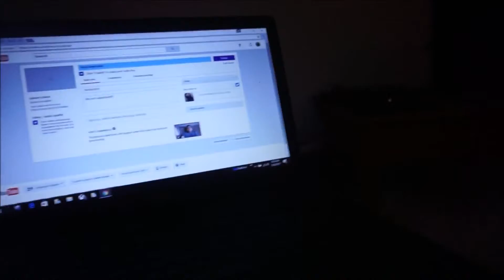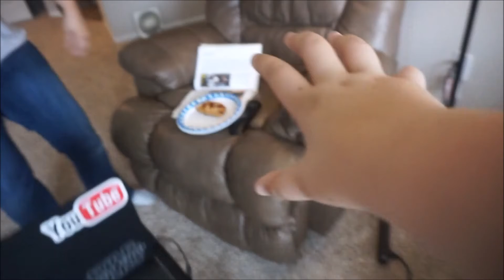JUST AN AVERAGE DAY